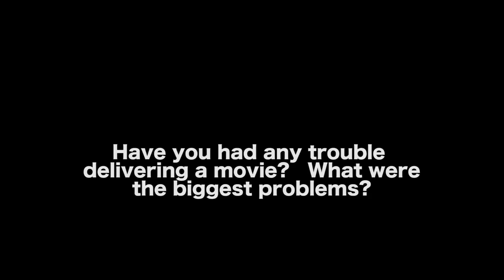What Does A Filmmaker Need To Know About Delivering A Movie To A Distributor? by Scott Kirkpatrick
How To Make Your Script The One Hollywood Notices

Scott Kirkpatrick is the Executive Vice President of Co-Productions & Distribution for Nicely Entertainment—a Los Angeles-based production and distribution company that produces original TV movies and scripted TV series—where he brokers major content deals and has executive produced a variety of TV movies including "The Art of Christmas", "Sappy Holiday" and "The Snowball Effect". Previously, Kirkpatrick served as the Senior Vice President of North American Sales & Business Development for the London-based NENT Studios UK where he oversaw international television distribution deals on a variety of programs including BBC’s "The Cry", Channel 4’s "Shameless" and ITV’s "Doc Martin". Prior to this, Kirkpatrick served as Executive Director of Distribution for MarVista Entertainment, a Los Angeles-based production and distribution company that produces original TV movies and has managed international TV deals on major franchises, including "Mighty Morphin Power Rangers". Before shifting to the distribution side of the industry, Kirkpatrick worked behind the scenes on major studio productions, including "Talladega Nights: The Ballad of Ricky Bobby", and has produced and directed TV series and feature films including "Eye for an Eye" and "Roadside Massacre". He is the author of the books "Writing for the Green Light: How to Make Your Script the One Hollywood Notices" and "Introduction to Media Distribution: Film, Television and New Media". Kirkpatrick lives in Los Angeles with his wife and two children.

AUDIO